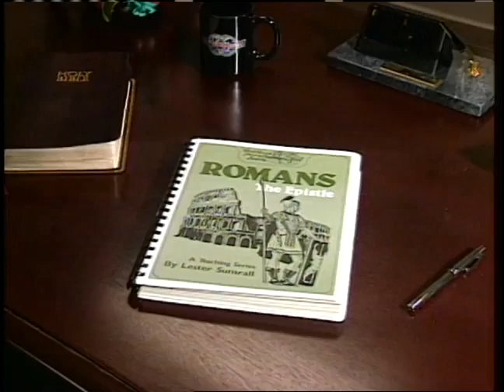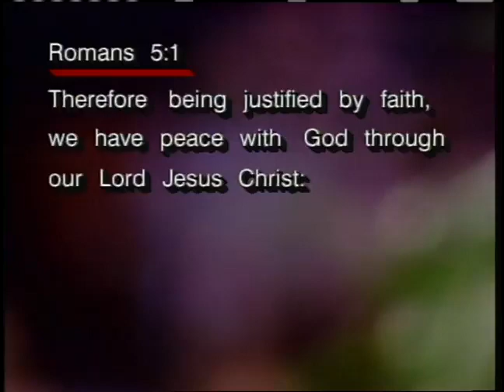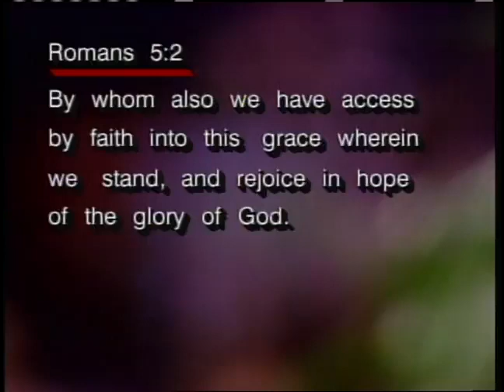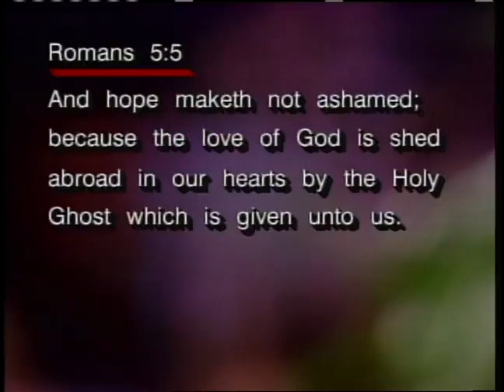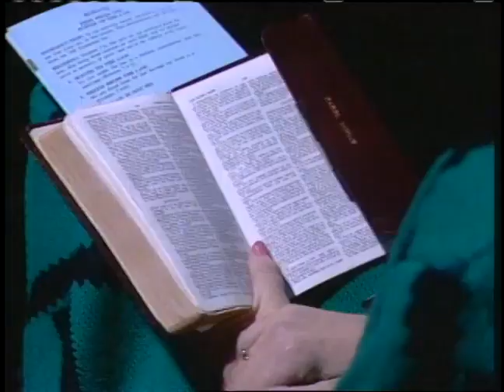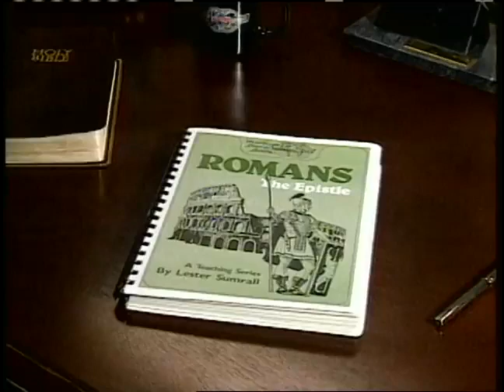Dr. Lester Sumrall - Romans - The Epistle - Part 17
Romans - The Epistle - Part 17
This teaching is exciting in-depth study of the book of Romans by Dr Lester Sumrall.